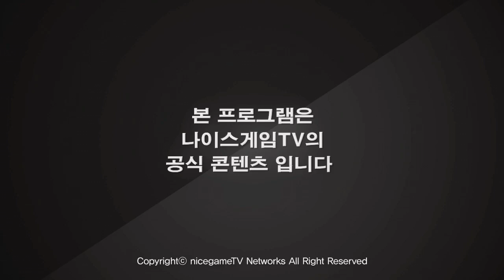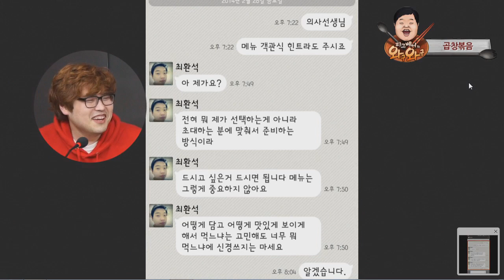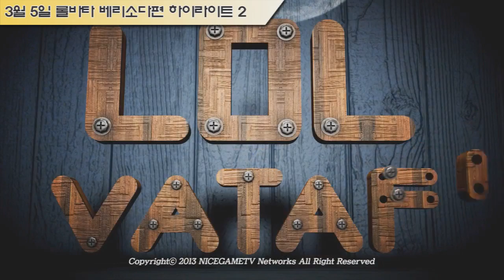롤러와 79화 동수형 복귀 #5